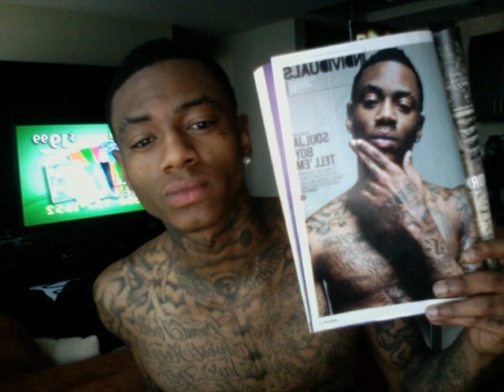Soulja Boy - Legendary Pt.3